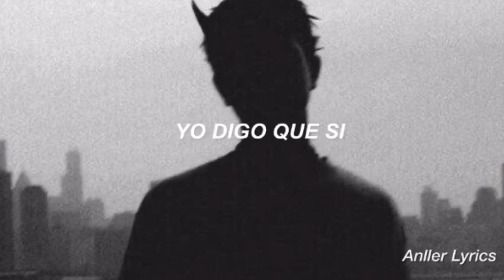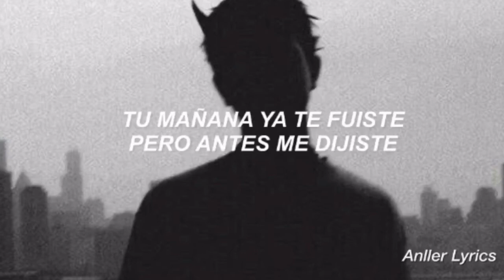Futuro - Café Tacvba [Letra] (Soundtrack de el Diablero)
Esta canción esta hecha sin fines de lucro, solo con el único hecho de apoyar al artista, si eres autor intelectual del material házmelo saber por mis redes sociales, por si deseas que sea eliminado y inmediatamente lo borro

Videos 100% Hechos Por su Servilleta @AnllerGlz.

Café Tacuba
Netflix
El Diablero
Soundtrack de la serie el diablero
Introducción del diablero

La muerte dijo si, yo digo que no, la vida dijo, yo digo que si
Es una cuestión de tiempo tan breve este momento en que eres y en qué soy.